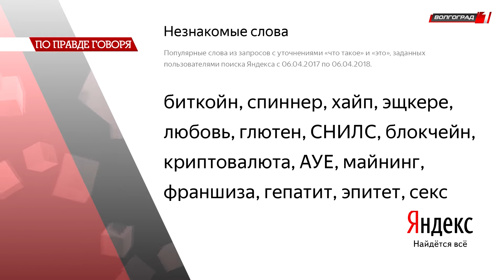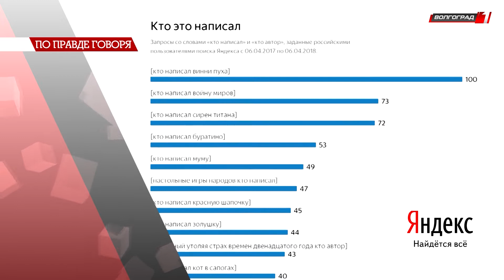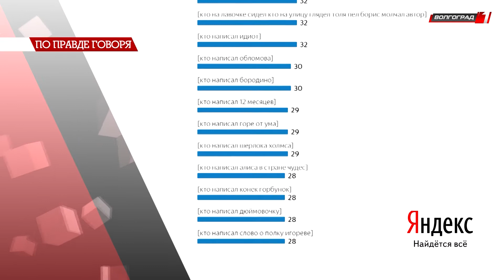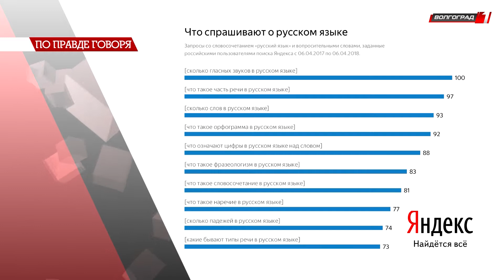"По правде говоря..." // День русского языка и литературы